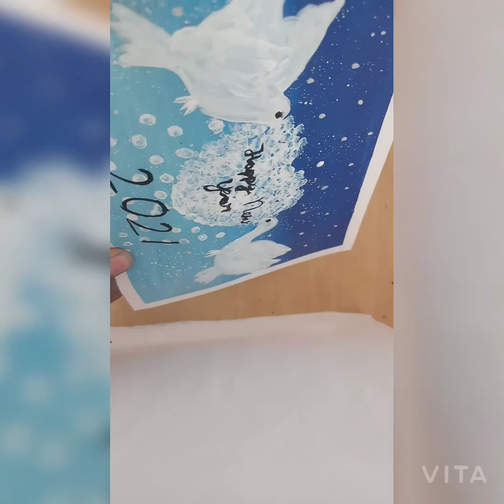Happy New Year's special birds